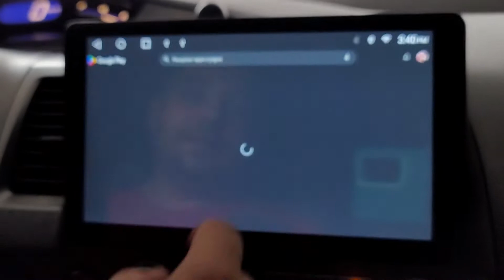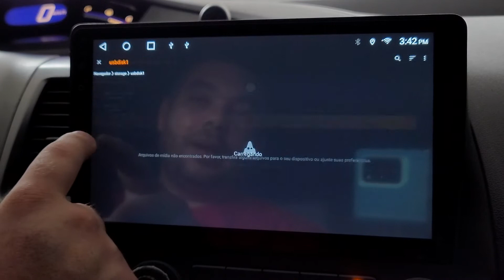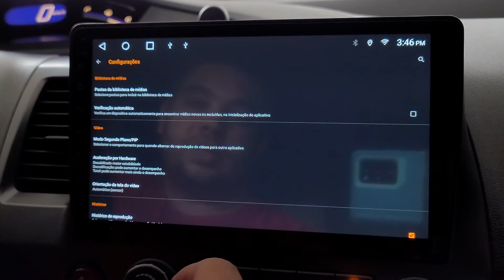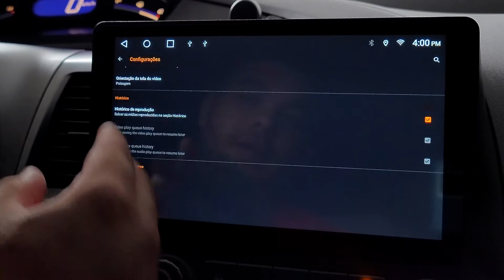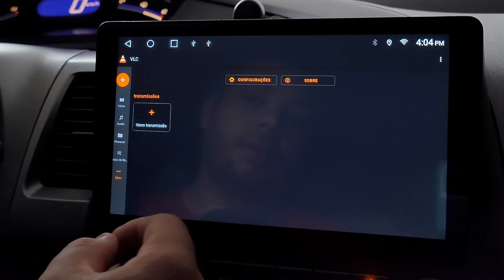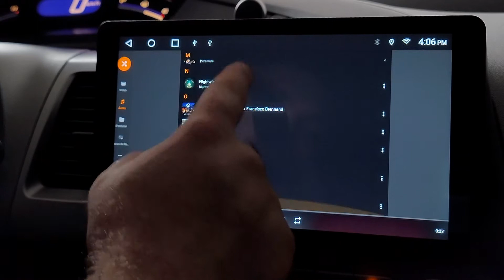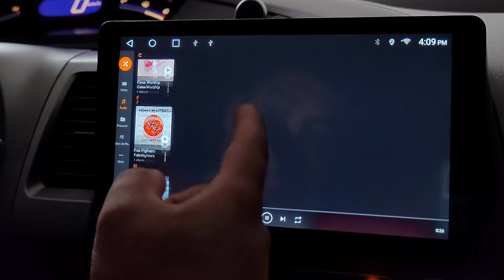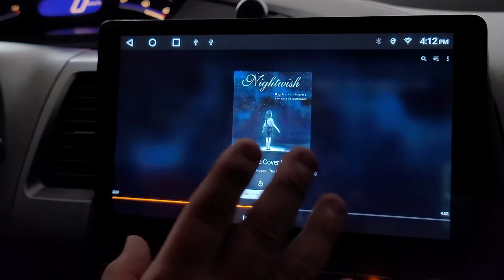VLC PARA ANDROID CONHECENDO POR COMPLETO O APLICATIVO